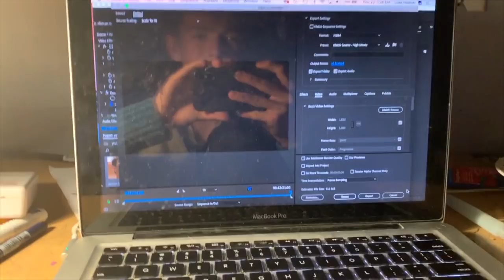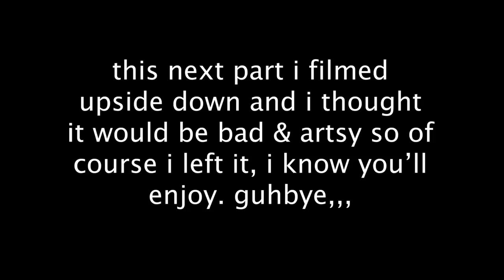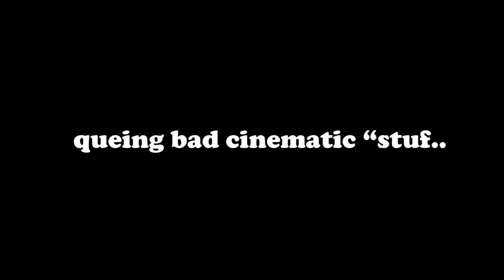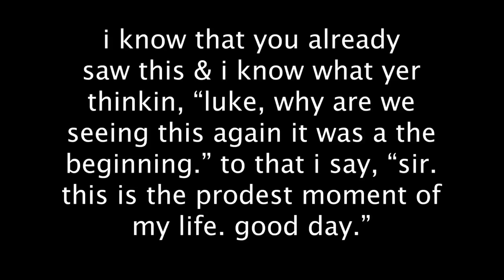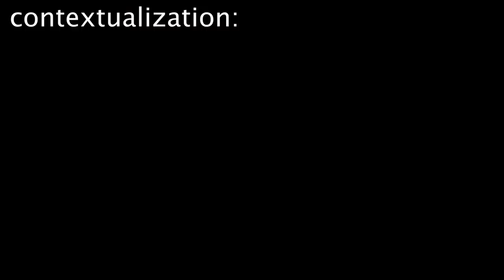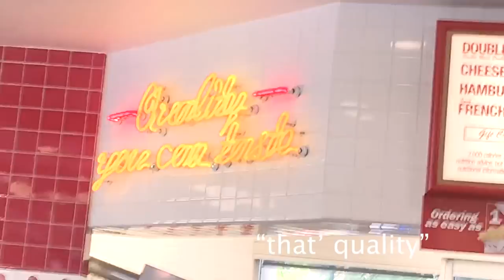anza borrego || bad artsy vlog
hello! this vid is different. I hope you really like it... i know i had fun making it, & isn't that all that matters? no. i need your validation, so: like & sub thx... jk this was just a fun (and long) vid but i think you should watch it ;))

Snap:
luke-huston

ps. just got back from an all-nighter trip and i wanna go to bed. so i am. adios mi amigo :))